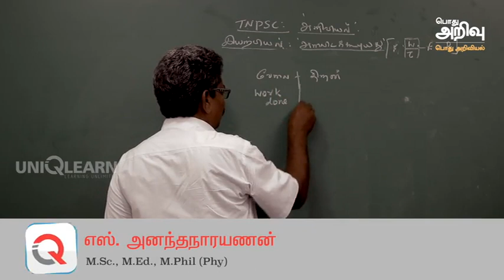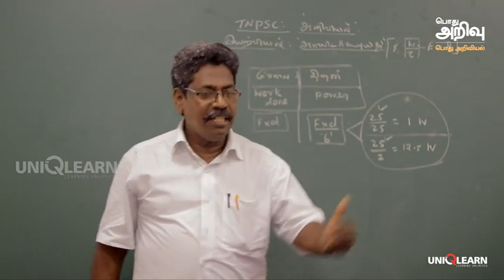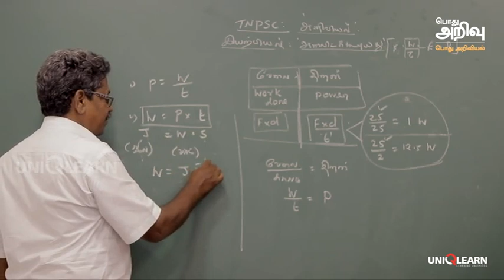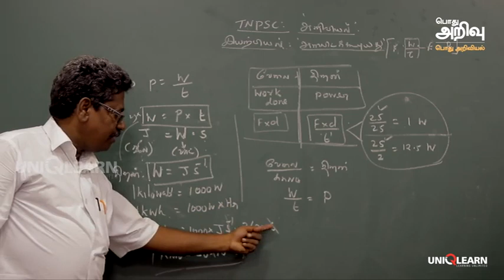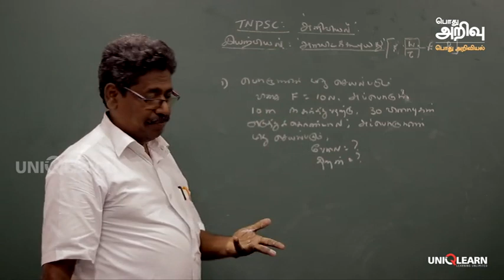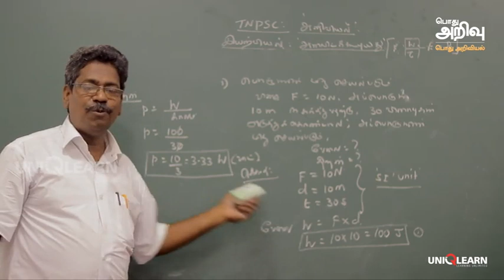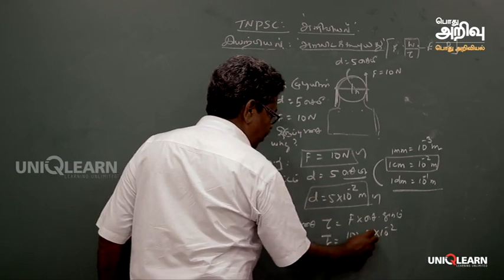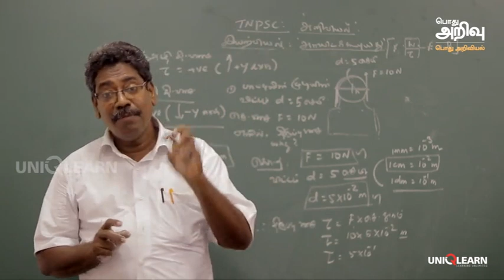TNPSC - Physics வேலை மற்றும் திறன்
TNPSC - General Knowledge, General Science, Physics
எஸ். அனந்தநாராயணன், M.Sc., M.Ed., M.Phil (Phy)
ஜெயா டிவியில் 200/200க்கு நிகழ்ச்சியின் இயற்பியல் ஆசிரியர். மக்கள் தொலைக்காட்சியில் ‘சாதிக்கலாம் வாங்க’ நிகழ்ச்சியின் ஆசிரியர்.